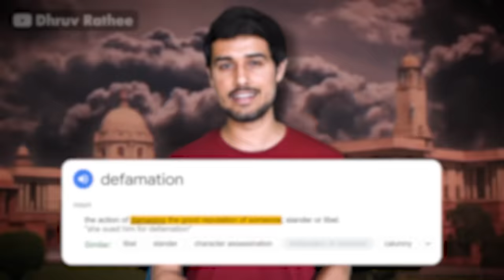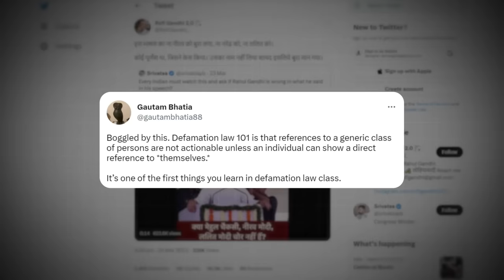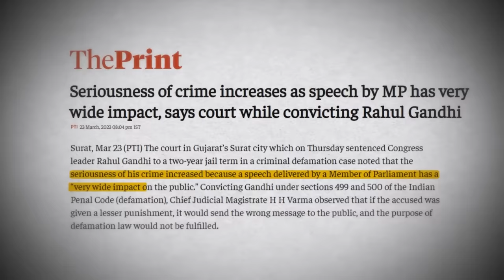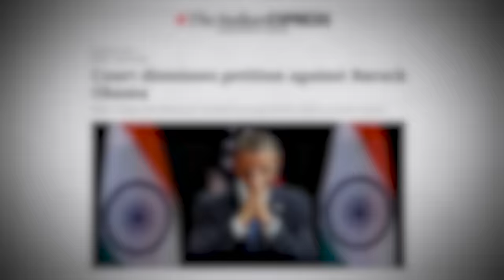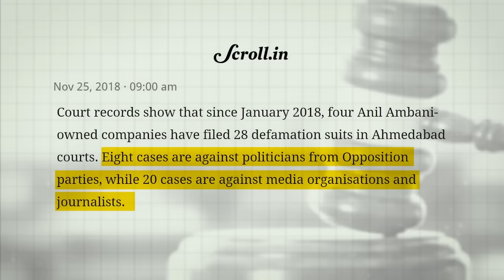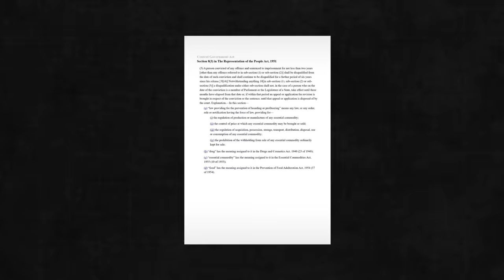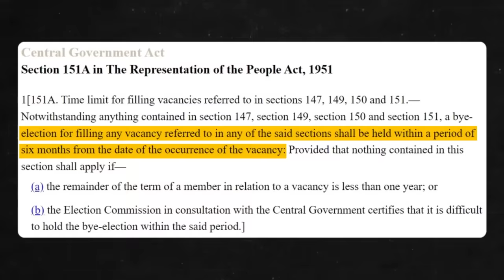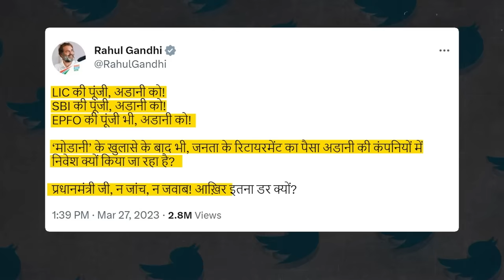Rahul Gandhi Disqualified! | Full Case Explained | Dhruv Rathee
A few months ago, Rahul Gandhi made a statement during a speech that got him into serious trouble. The consequences were so severe that he was sentenced to jail, disqualified from contesting elections for the next six years, and his status as a Member of Parliament was revoked. Despite making bail, this incident raises some critical questions. What exactly did he say? Was it genuinely derogatory? Furthermore, was the entire process lawful, or was it the beginning of the 2024 Elections Drama? To get answers to these questions, watch this video by Dhruv Rathee.